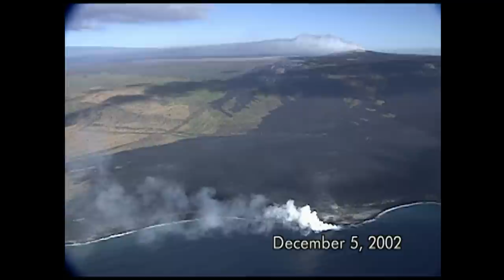Kīlauea Documentary - 1983-2004 Eruptions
Source: Volcano Video Productions which sadly went out of business during Covid.  The source DVDs are no longer available for purchase anywhere so I uploaded them to YouTube for preservation purposes.

Their website is still up but all of the links are dead

Enjoy all of the magnificent footage!